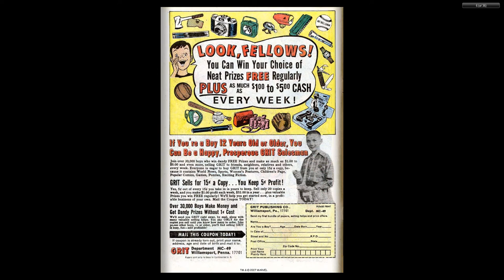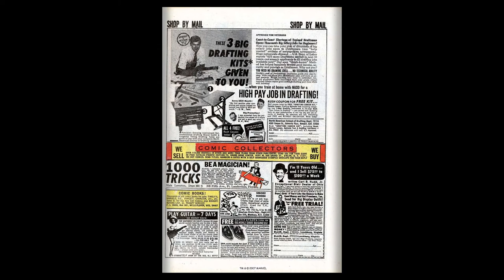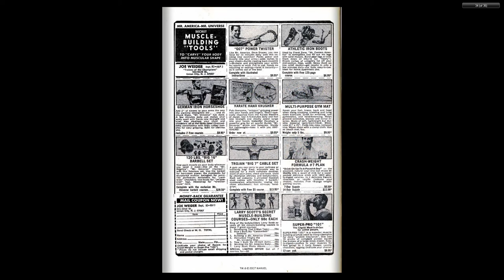196905 Iron Man v1 013